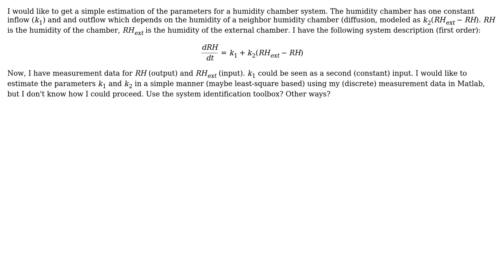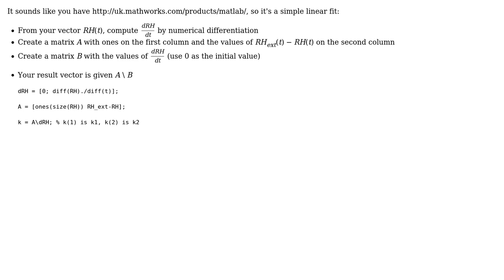Engineering: Parameter Estimation for First Order System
With thanks & praise to God, and with thanks to the many people who have made this project possible! | Content (except music & images) licensed under CC BY-SA | Music | Images & others | With thanks to user donald user Chris Mueller user am304 and the Stack Exchange Network Trademarks are property of their respective owners. You are responsible for your own actions.